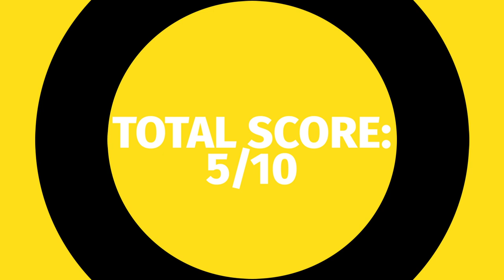Mr and Mrs with Jack Diamond and Alex Pattison, hosted by NCS Changemakers!